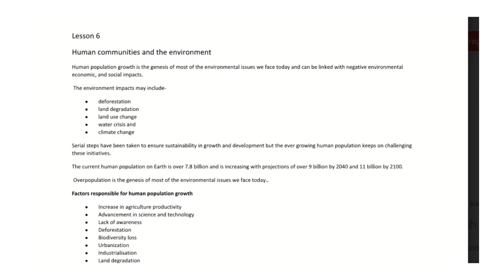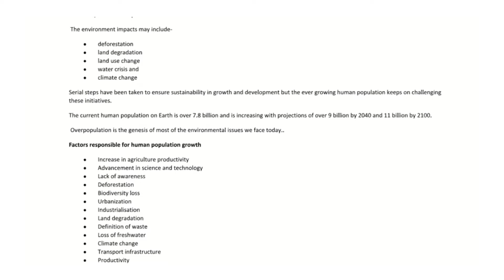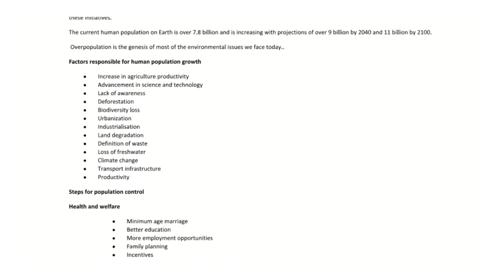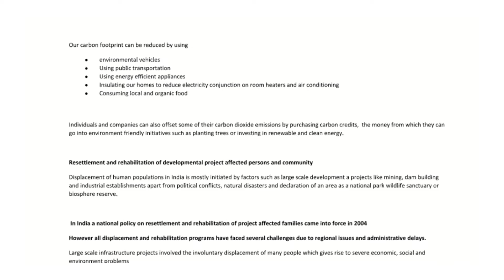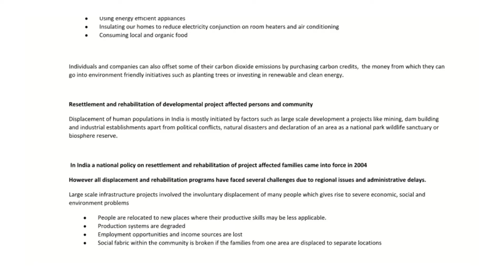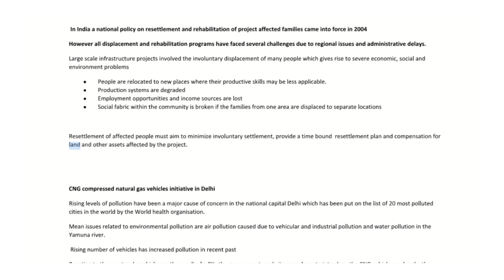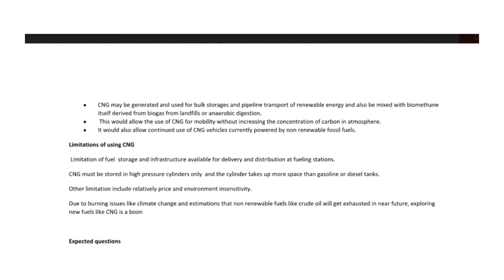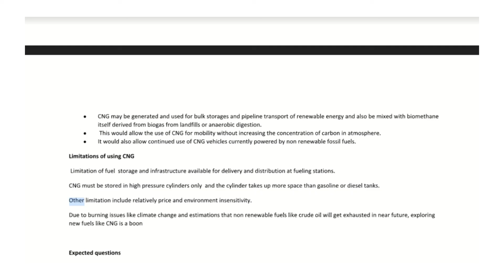human communities and the environment lesson 6 common paper aecc ug courses semester 3 du sol ncweb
human communities and the environment lesson 6 common paper aecc ug courses semester 3 du dusol soldu ncweb ignou semester exam environmental science